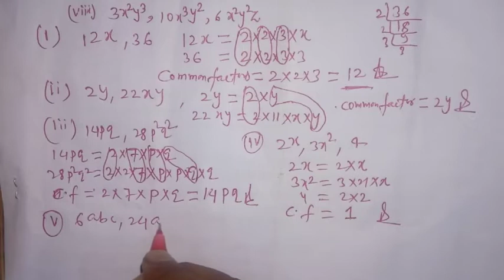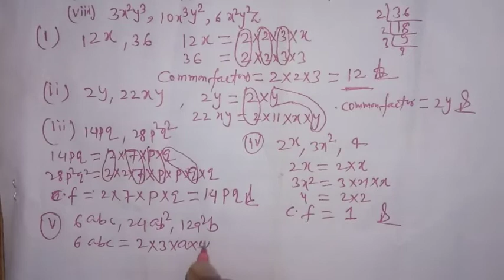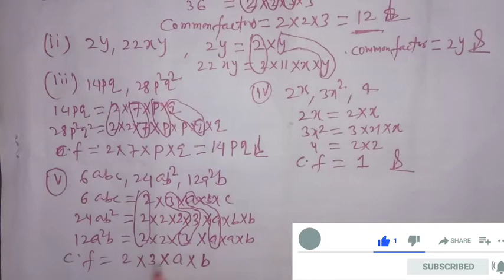find the common factors Of the given terms// Ex-14.1 Q-1 Factorisation class 8 NCERT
Hello students

We find the common factors of the given algebraic terms exercise 14.1 factorisation NCERT class 8
🎓It is explained in such a way that you would be able to solve any type of these questions in your upcoming exam halls or quickly remind any topics.

🎓 About me :
I am Avinash  Kumar , Mechanical Engineer . I am interested in teaching.  In this channel i teach full course of math and science of classes 8th , 9th and 10th . My aim is to provide quality education to students.  As you came here to learn something new so I'll try not to rush as the slower you  go the deeper youu learn.

🎓Help me to become a YouTuber by sharing my videos.

You can see playlist as your need

🎓SOME POINT STUDENTS ALWAYS REMEMBER(MUST READ) --

"NOTHING IS HARD OR EASY, THE ONLY MATTERS IS OUR SENSE OF THINKING HOW ACTUALLY WE THINK ABOUT THE TROUBLES , THERE WILL BE A DAY YOU'LL REALIZE YOURSELF FOR WHAT PURPOSE YOUR MOTHER GAVE YOU BIRTH OR FOR WHAT PURPOSE YOU GET THE OPPORTUNITY TO LIVE LIFE IS THE DAY YOUR NEW AND BEAUTIFUL LIFE BEGINS!!
ALWAYS REMEMBER NO MATTER WHAT OTHER SAYs, THINK, ABOUT YOU., YOU MUST NEVER STOP BELIEVING IN YOU OR NEVER STOP CHASING YOUR DREAMS"!!